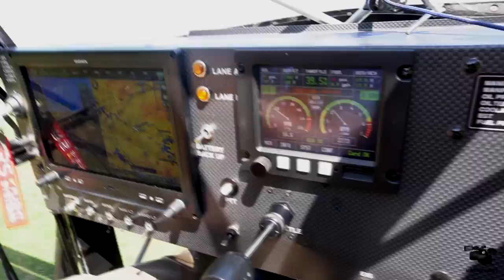Plane Fun Days 2021 - Flying in a Just Aircraft SuperSTOL XL with Chris Peet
Maine pilot, Chris Peet flies his SuperSTOL XL in the North Carolina mountains at Plane Fun Days 2021. Chris and Colton link up for a short formation flight over the airstrip.

Plane Fun Days is an annual event for the Just Aircraft family of owners, builders, pilots and friends to share old memories and create new ones together.